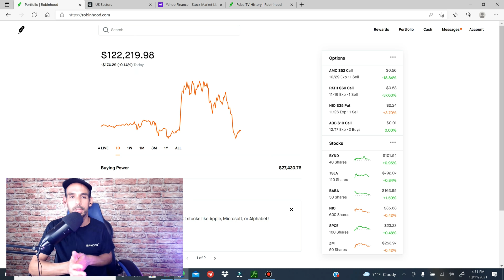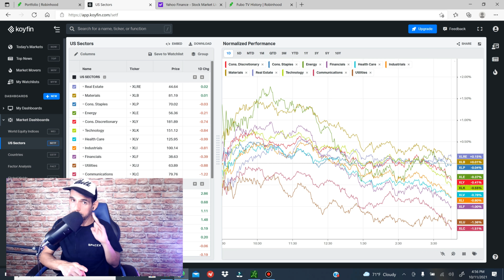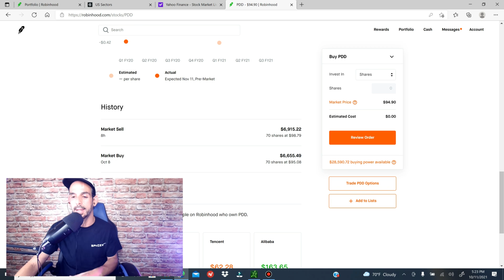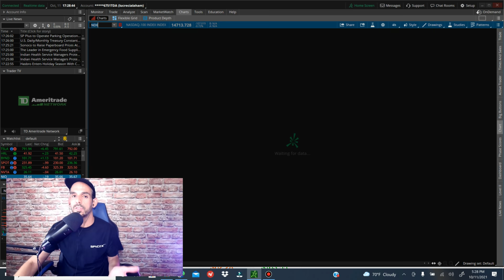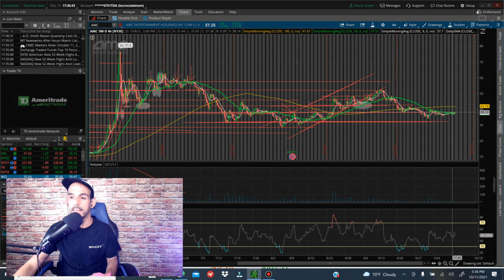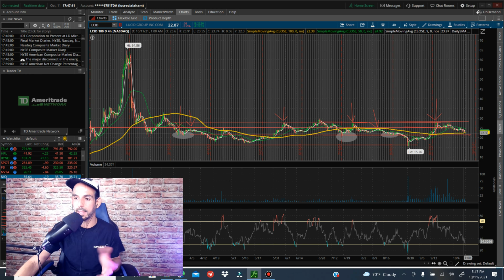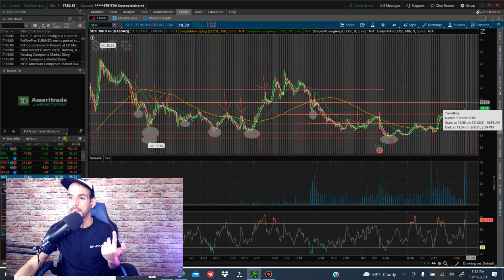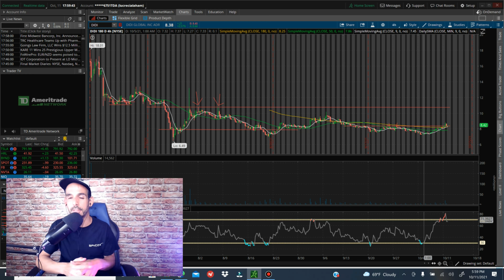😲🔥🥵🚨😮 ALERTA: REPORTE DE INFLACIÓN ESTE PRÓXIMO MIERCLES !!!! + AMC, LUCID, SOFI, Y DIDI!!😲💣👀☹😮!